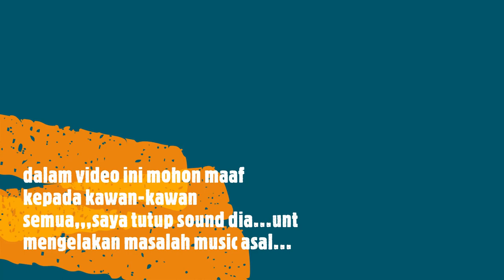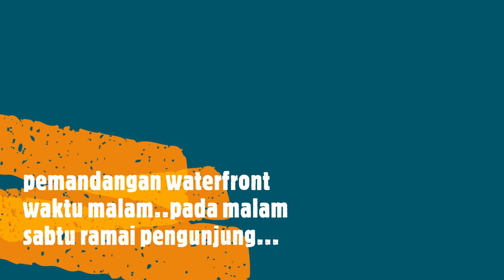PELIK TAPI BENAR...LAMPU BERWARNA WARNI BERTUKAR...MENJADI API BOLEH MARAK DI ATAS AIR...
Assalamualaikum...dan salam sejahtera...saksikn buktikan...kenyataan itu...
semoga kawan2 semua terhibur di malam cuti.